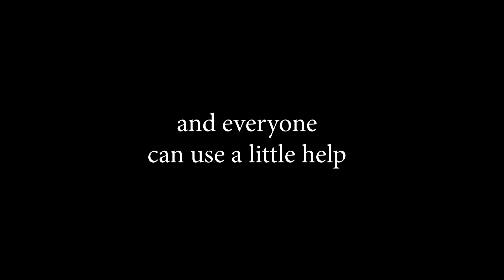The Fixers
A look back at some of the builds The Fixers were honored to be a part of!